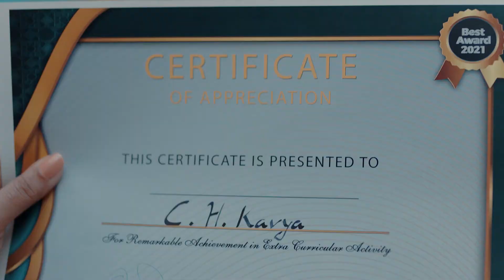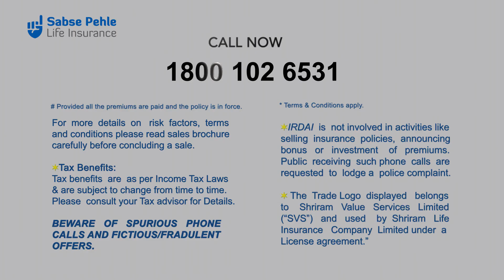GENRAL SHRIRAM INSURANCE TAMIL